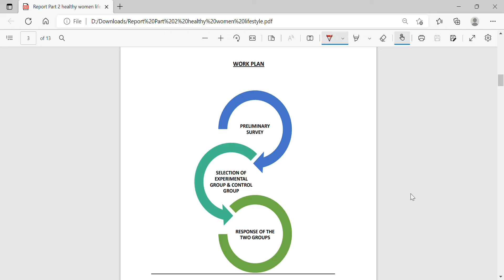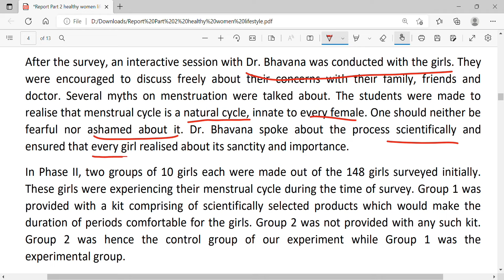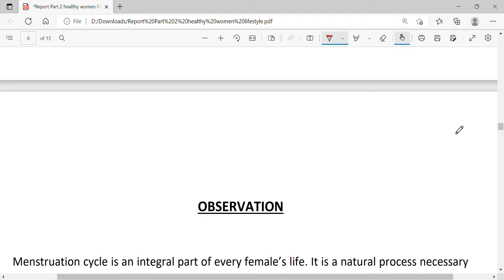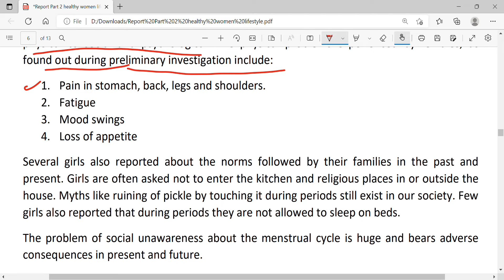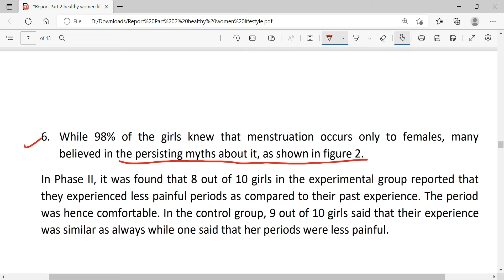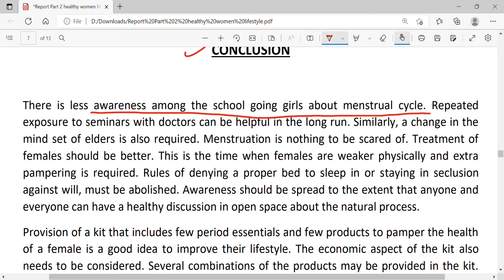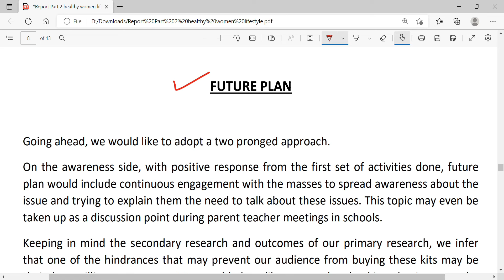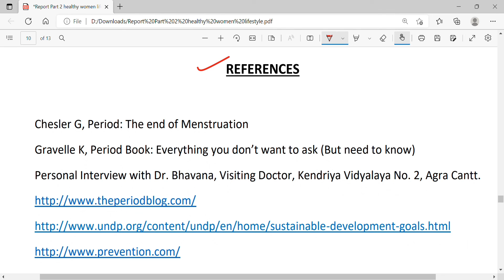NATIONAL CHILDREN SCIENCE CONGRESS (NCSC) /PROJECT REPORT Part-2 / प्रोजेक्ट रिपोर्ट कैसे लिखें?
NATIONAL CHILDREN SCIENCE CONGRESS (NCSC) 2022 || PROJECT REPORT Part-2 /प्रोजेक्ट रिपोर्ट कैसे लिखें?

In this video:
How to write PROJECT REPORT ? Part -2 includes:
* Work Plan
*Methodology
*Observation
*Data Analysis & Interpretation
*Conclusion
*Result
Content has been taken from the selected project  at national level.

National Children Science Congress | NCSC | 2022-23 राष्ट्रीय बाल विज्ञान कांग्रेस 2022-23 I COMPLETE INFORMATION I Anjali Saraswat

NATIONAL CHILDREN SCIENCE CONGRESS (NCSC) || How to prepare Questionnaire? || Survey Methodology II Anjali Saraswat

NCSC /PROJECT REPORT Part-1 /How to write: Introduction /Aims & Objectives / Need Statement / Hypothesis / प्रोजेक्ट रिपोर्ट कैसे लिखें?

NATIONAL CHILDREN  SCIENCE CONGRESS (NCSC) / PROJECT REPORT Part -3 /EFFECTIVE PROJECT PRESENTATION

Anjali Saraswat